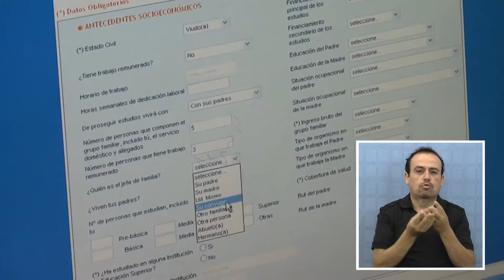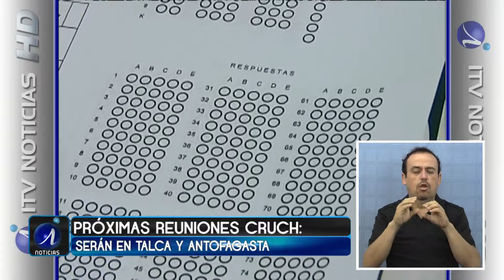CONSEJO DE RECTORES ANUNCIA FECHAS Y CAMBIOS EN LA PSU - Iquique TV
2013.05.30: Juan Manuel Zolezzi, vicepresidente ejecutivo del Consejo de Rectores de las Universidades Chilenas, informó de las fechas en que se realizará la toma de la Prueba de Selección Universitaria, PSU

Asimismo, informó sobre la decisión de cambiar ciertos aspectos de este exámen y del ranking de notas